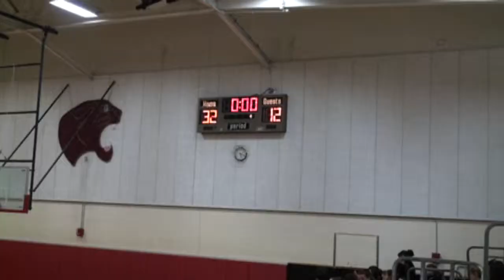2009 2010 Killingly Cougars vs Brooklyn 4th Quarter.mpg